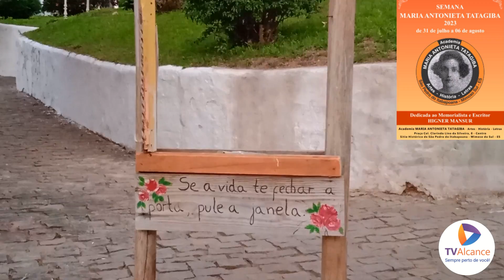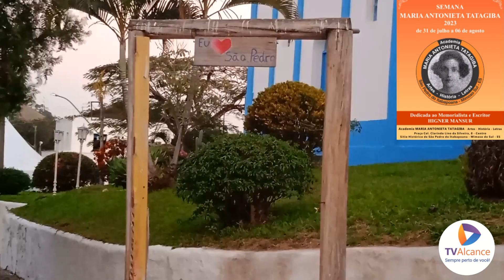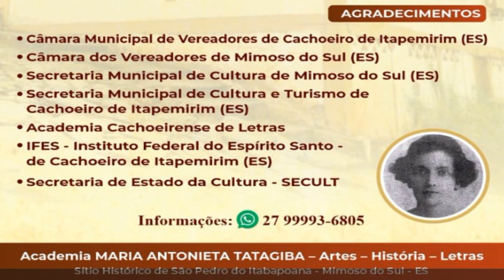A Tv Alcance esteve presente na Semana Maria Antonieta Tatagiba 2023 - Peça Emília a Boneca Gente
A Tv Alcance esteve presente na Semana Maria Antonieta Tatagiba 2023 em São Pedro do Itabapoana. Peça Emília a Boneca Gente - 04/08/23